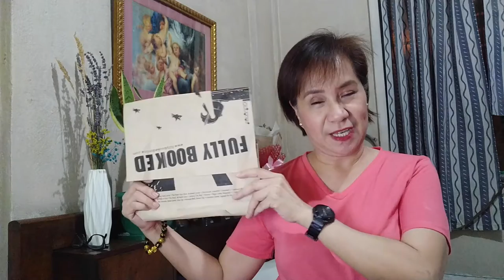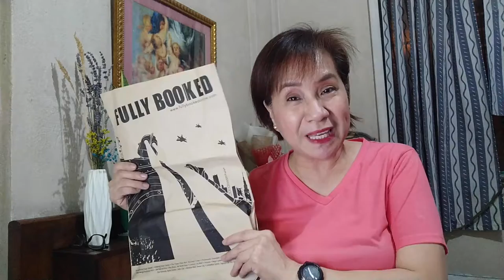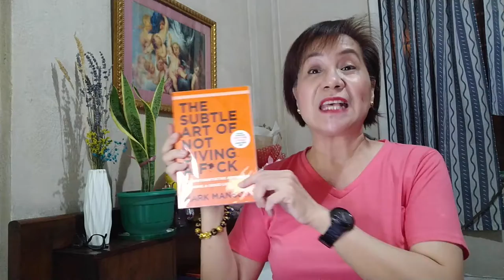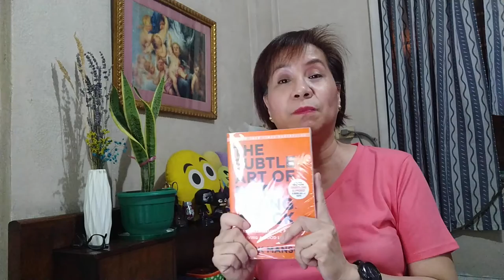VLOG #23 | UNBOXING BIRTHDAY GIFTS | AMAZINGLY MIRA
UNBOXING video is the process of recording the moment when you remove a certain product from its packaging or box and examining its features and be shared on a social media site.
Why would anybody watch other people opening their product packaging?’ because we are all excited to see what is inside right?
Why unboxing is popular?
Because it will arouse excitement to see the item of course, the curiosity will begin to play inside your mind moreover as a recipient you are making the item so special. The surprise and delight are pure ecstasy thus it will create a story.

Unboxing video not only shows about product, it will also tell a lot about the quality of packaging.

UNBOXING

Henry’s Cameras
1 unit Flexible Tripod MT -11
1 unit Universal Cardioid Microphone MY – MM1 – compatible with smartphones, tablets, DSLR, cameras, audio recorders etc.

Fully Booked
1 #1 New York Times Bestseller

Halo
1 pc mobile clothing

Mumuso
Arm Warmer

Bayan Blooms Flowers and Gifts
1 dozen of red roses
Ferrero Rocher
1 pc white Teddy Bear

Mellow Finds Flower Shop